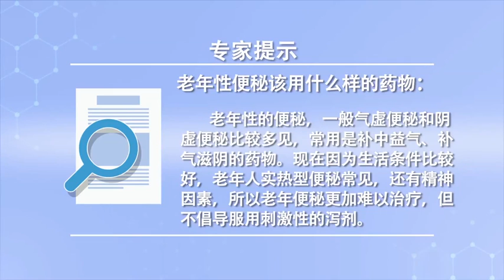老年性便秘该用什么样的药物 王建芳 北京中医药大学东方医院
这种老年性的便秘或者是习惯性的便秘，还是以这三种肠胃积热型的、气机淤滞型的和气虚型的，经常在临床中遇到。老年性的便秘一般来说，气虚便秘和阴虚便秘比较多见，经常比较常用的就是补中益气这一类的，补气滋阴的这一类的药物。现在因为生活条件比较好，老年人这种实热型的。

What kind of medicine should be used for senile constipation
This kind of senile constipation or habitual constipation, These three types of heat accumulation in the stomach and intestines, qi stagnation and Qi deficiency are still used, Often encountered in clinical. Constipation in the elderly, in general, Qi deficiency constipation and yin deficiency constipation are more common, It is often used to replenish the Chinese and Qi, This kind of medicine can nourish Qi and Yin. Now because of the better living conditions, The old people are very hot.